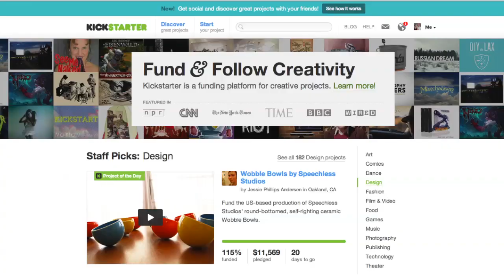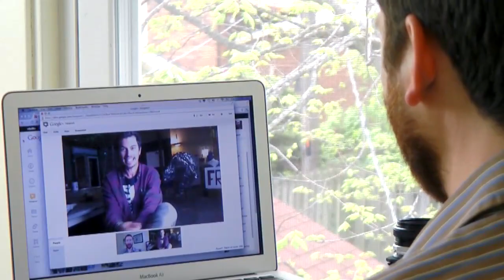Premiere: Dave Seger's Music Video, & May's New Awesome Director!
On the Awesome Directors Project, Dave Seger's music video for the band Flint Eastwood premieres, and Griffin introduces Oliver Mellan, the new Awesome Director for May!